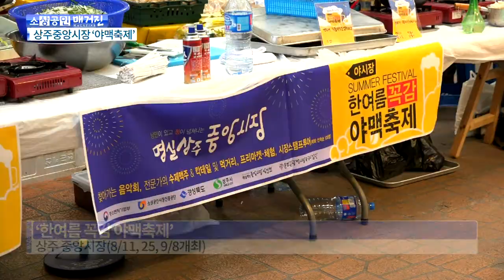[소상공인매거진] 상주 중앙시장 야맥축제 야시장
아나운서/ 요즘 야시장 인기가 높아지는 가운데
  곶감으로 유명한 경북 상주 한 시장에서도
  야시장을 시범적으로 열었다는데요.
  문화관광형시장 육성사업에 선정된 이 시장은 요즘
  서서히 변화의 바람이 불기 시작한다고 합니다.

  상주 중앙시장에서 올해 처음 열리는 야시장
  이른바 야맥 축제가
  다음 달까지 세 차례 시범 개최됩니다.

이종해 상주중앙시장 상인회장
야맥축제라고 하면 한여름 밤에 시원한 맥주를 한 잔 하시면서 옛 추억을 생각하며…. 시장을 홍보하기 위해서 이러한 축제를 열게 되었습니다.

  야맥 축제라는 이름답게
  이번 행사에서는 수제 맥주가 인기를 끌었는데요.
  대학생들도 요리를 선보이며 참가해
  시장 활성화에 도움이 됐습니다.

김상준  경북대 식품외식산업학과 학생
학교에서 경험하지 못하는 실제 판매와 여러 상인과 소통을 함으로써 다양한 경험을 할 수 있다고 생각합니다.

박부영 상주중앙시장 문광형사업단장
8월 11일, 25일, 9월 8일 3회에 걸쳐서 진행할 예정인데요. 지역대표 전통시장으로서 다양한 층의 지역민과 젊은 청년들이 함께 참여하고 체험할 수 있는 문화관광형 시장으로서 이미지를 제고하고 시장활성화를 유도하고자 개최하였습니다.

  이번에 시범적으로 야맥축제를 여는 상주중앙시장은
  내년 정기적인 야시장을 추진할 계획입니다.